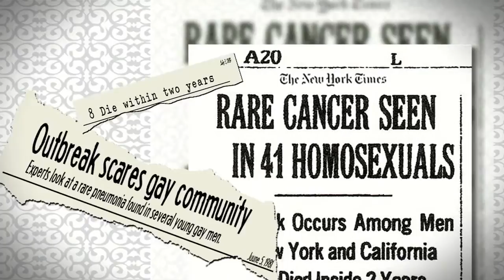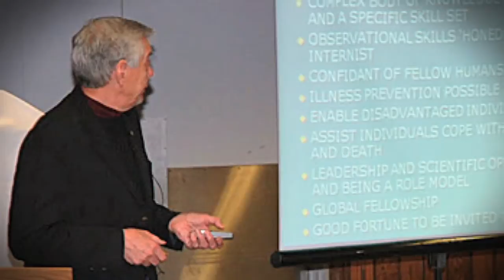Dr. Allan Ronald Canadian Medical Hall of Fame Laureate 2011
Born in Portage la Prairie, Manitoba, Dr. Allan Ronald is an internationally respected expert in infectious disease. As a mentor of young physicians, his limitless enthusiasm and dedication has ensured the advancement of Infectious Disease as a discipline.
After receiving his doctorate in medicine from the University of Manitoba in 1961, Dr. Ronald proceeded to Maryland, Washington and Pakistan for his training in Internal Medicine, Infectious Diseases, and Clinical Microbiology. His return to Winnipeg in 1968 set in motion the creation of the Manitoba Infectious Disease Program. It became internationally recognized, and has been acknowledged as Canada's centre of excellence in the research and training of infectious diseases.
In 1980, Dr. Ronald assisted the University of Nairobi in creating one of the premiere initiatives in health collaborations between northern and southern institutions: The University of Manitoba/University of Nairobi World Health Organization Research and Training Program in Sexually Transmitted Diseases. More than 50 Africans have earned Masters or PhD degrees due to this program. In 2001 the Ugandan-based Academic Alliance for AIDS Care and Prevention in Africa was established, of which Dr. Ronald is a founding member. A father of three and grandfather of twelve, he and his wife, a nurse, have assisted in providing thousands of Africans with antiretroviral therapy and training in HIV care. Beyond Africa, Dr. Ronald spent a year in Hong Kong assisting the Infectious Diseases Program that would later oversee that region's SARS epidemic.
Dr. Ronald, a trailblazer with exceptional leadership skills, has chaired the University of Manitoba's Infectious Diseases, and the Department of Internal Medicine. Recognized for its elite status in Canada, the Department of Medical Microbiology was also under his leadership for nine years. Associate dean of Research from 1993 to 1998, Dr. Ronald has made contributions to Winnipeg's teaching hospitals as director of the Department of Clinical Microbiology, head of Infectious Diseases and Infection Control, and physician-in-chief. President of the International Society for Infectious Diseases from 1996-98, Dr. Ronald has served on Medical Research Council/CIHR committees for more than 35 years. Over 500 original articles, book chapters and reviews are included in his bibliography.
An Officer of the Order of Canada, Dr. Ronald has been recognized for his numerous contributions with the prestigious Gairdner Foundation Wightman Award (2006), and the Canadian Medical Association's highest honour, the F.N.G. Starr Award. Selected as one of the 30 Outstanding Manitobans in 2009, he is also a Fellow of the Royal Society of Canada (2000).